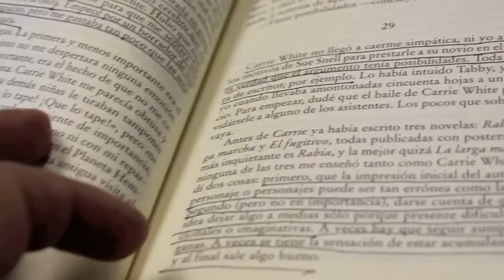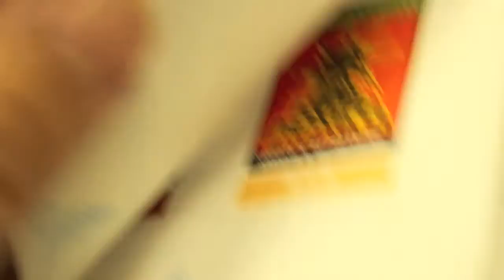SUEÑO: LIBRO RAYADO